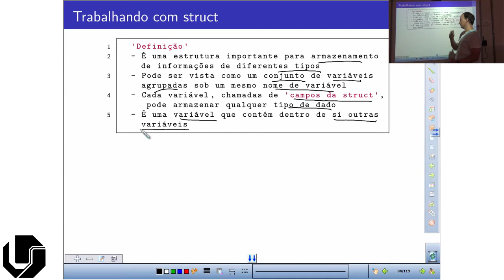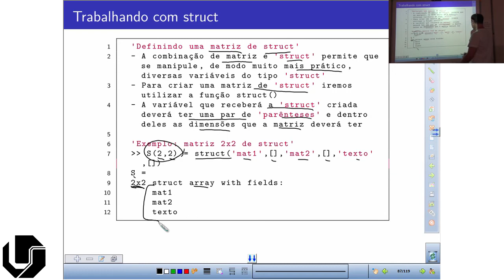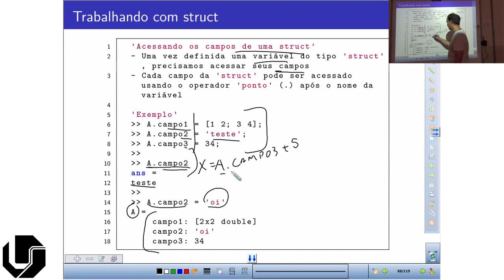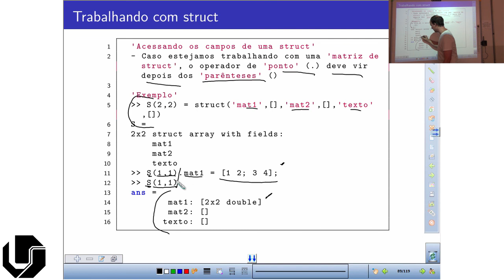MATLAB | Aula 14 - Trabalhando com Struct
Curso básico de programação em MATLAB
Nesse vídeo mostro como trabalhar com uma struct em MATLAB